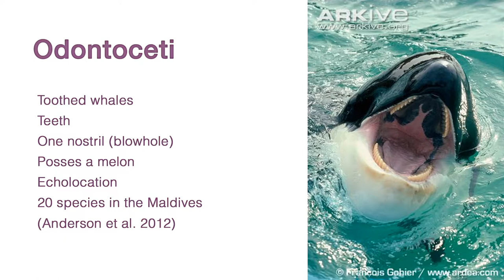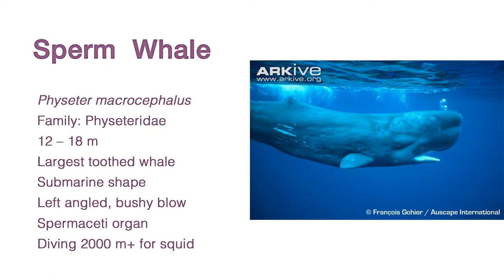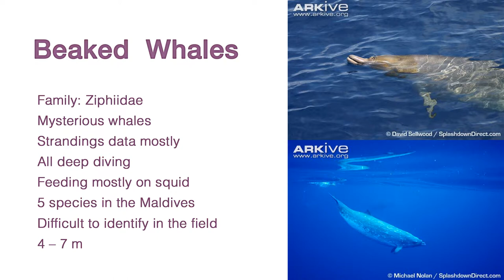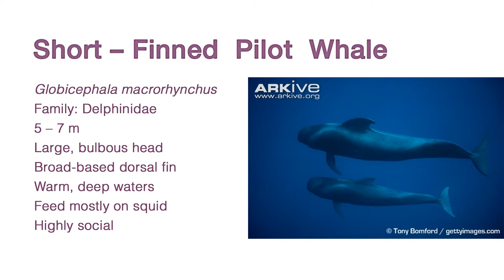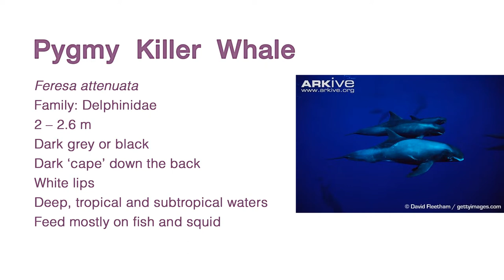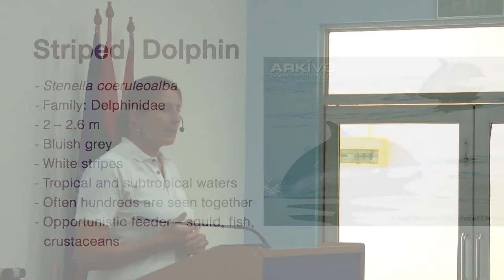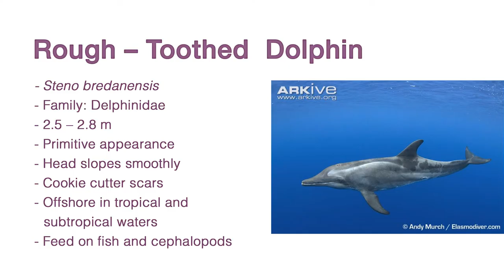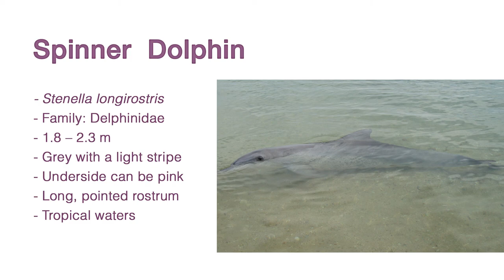Part 2: Odontoceti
Ms. Rachel Lambert, from Six Senses, explains how many species of marine mammals can be found in the Maldives and introduces a code of conduct for dolphin watching operators.

This lecture is part of a series of seminars organised by IUCN Marine Maldives in collaboration with the Faculty of Science of the Maldives National University.

Generously supported by USAID.